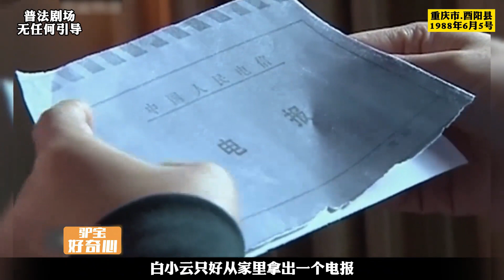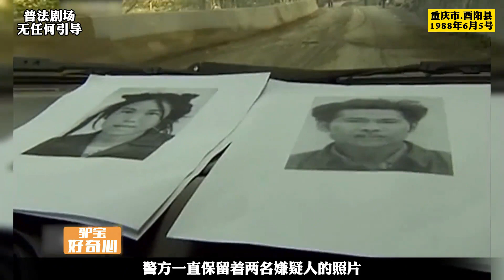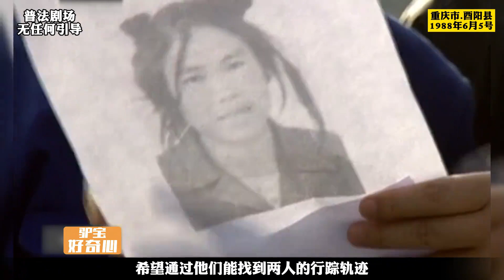重慶酉陽的刑事案件，男子突然失蹤，再次出現時已在天坑中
No.1 | 云南巍山縣的刑事案件，女子失蹤4個多月，找到時已在山洞里